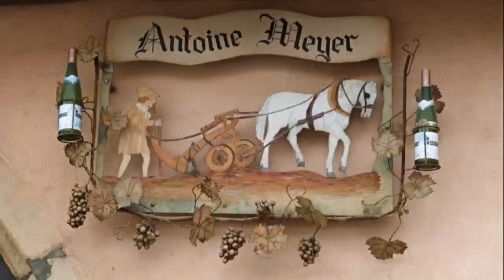WETTOLSHEIM - Alsace - VILLES ET VILLAGES DE FRANCE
L'Alsace en HD par André LACOMBE
Juillet 2014  -  Vidéo n° 12/16
Wettolsheim (fête du vin)